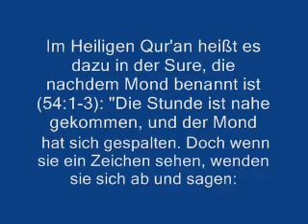Die Spaltung des Mondes !!! Eines der größten Wunder des Islam